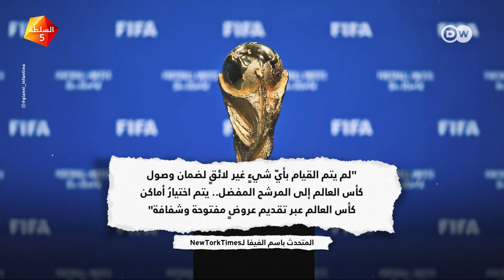هل ساهم إنفانتينو بفوز السعودية لاستضافة كأس العالم؟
"حصلت الرياض على الجائزة الكبرى": هل ساهم إنفانتينو بفوز السعودية لاستضافة كأس العالم 2024؟